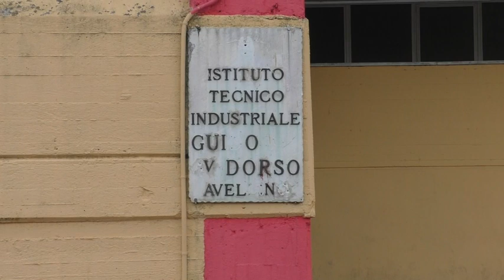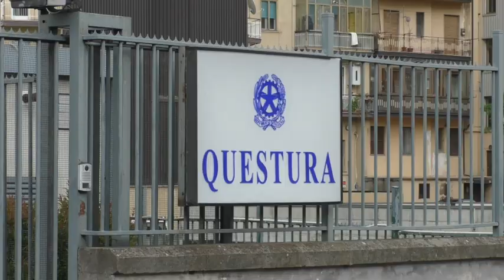Alunno prende a schiaffi il docente, lo aveva rimproverato